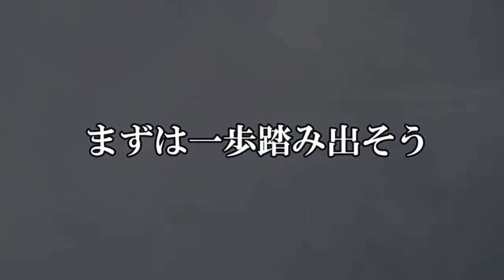【trycast】ダイエット時の食事制限はやりすぎると危険です！try itのボディメイク理論をここで紹介します。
詳しい内容は《tryit.pro》で検索

【try 11】（サブチャンネル）